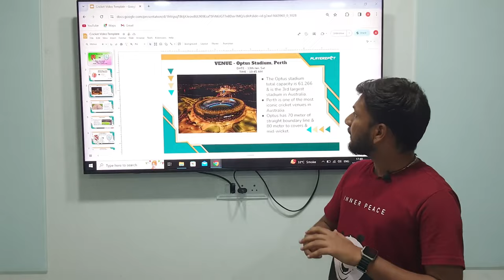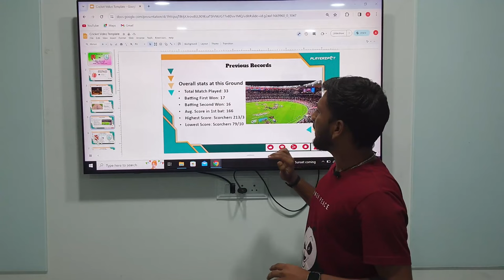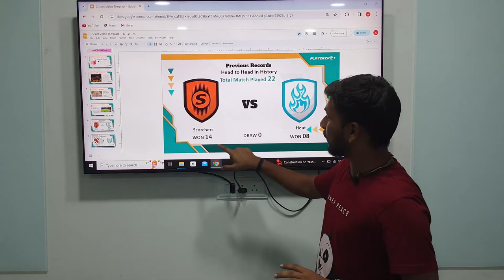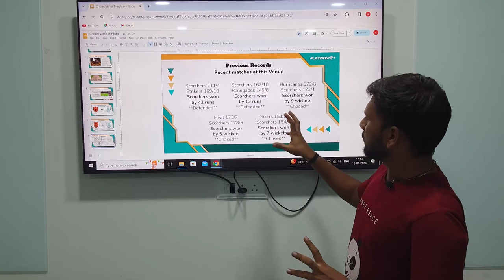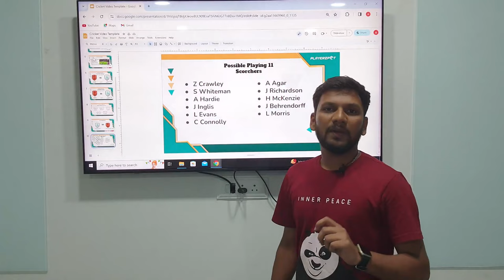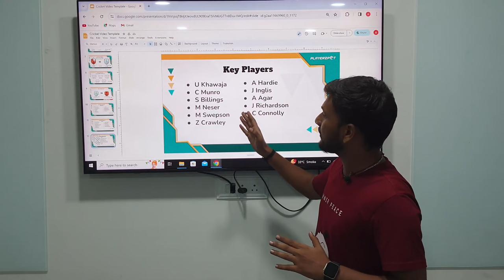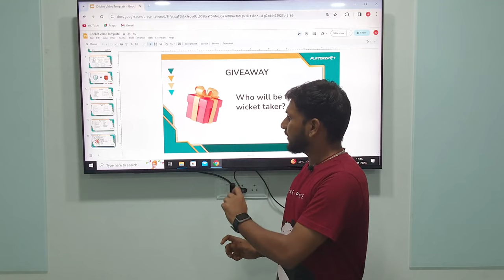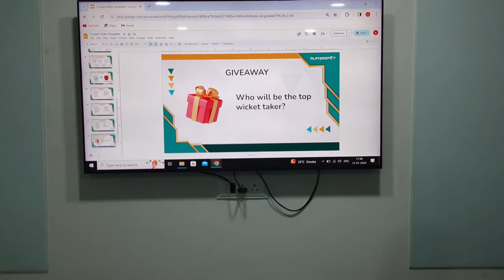Perth Scorchers vs Brisbane Heat | MATCH 35 | Playerzpot | Fantasy Player & Stats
Perth Scorchers vs Brisbane Heat BBL Match no. 35 Stats and Squads Analysis- Click on the video to know possible playing11, Head-to-Head team analysis, Pitch report, and important match-related details.